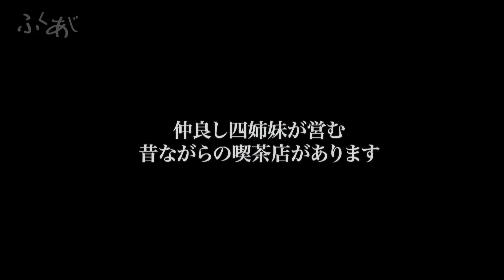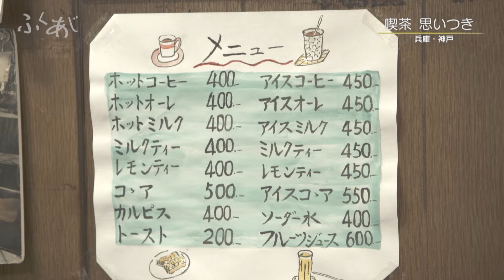【神戸】仲良し四姉妹が営む日本一温かい喫茶店／喫茶 思いつき・霜降りトースト【ふくあじ】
特別番組「ふくあじ おかわり編 ～小山薫堂が選ぶ今一番行きたいお店～」にて
レギュラー放送では紹介しきれなかった心温まるこぼれ話をお届け！
“食”を通した人々の交流を、ぜひお楽しみください♩

📺J:COMチャンネル 8月12日(土)19:00～ほか
📺J:テレ　　　　　  8月16日(水)21:00～ ほか

高級ではないけれど、多くの人に愛されている料理
決して特別ではないけれど、人を笑顔にする料理
そんな料理のことを作家の小山薫堂さんは「ふくあじ」と呼んでいます。

そんな全国の「ふくあじ」を、店主や店員、常連客の心の交流と共にお届けします。

※この番組は2022年2月5日に放送されたものです。お店や料理に関する情報は変更している場合があります。

📺「ふくあじ」はJ:COMで放送中
J:COMチャンネル (土)(日)19:00-
J:テレ (月)-(木)18:00- ※アーカイブ放送

📱地域情報アプリ「ど・ろーかる」でも配信中
最新回を放送終了後3か月間配信
※PCではご覧いただけません